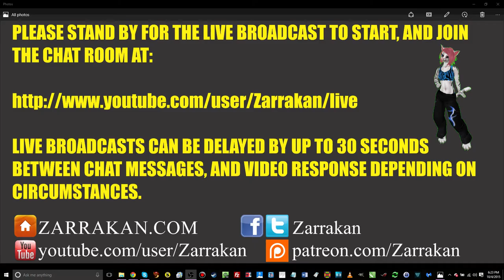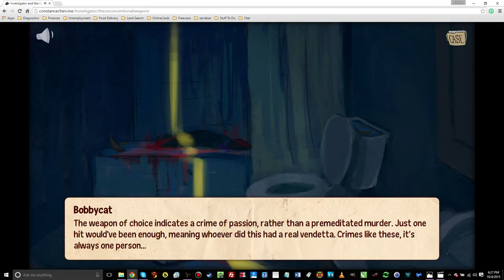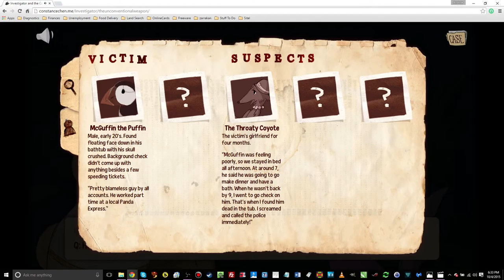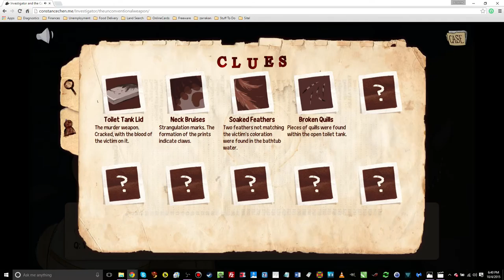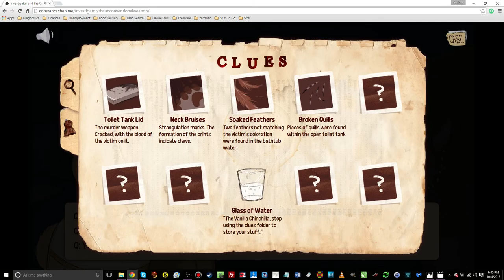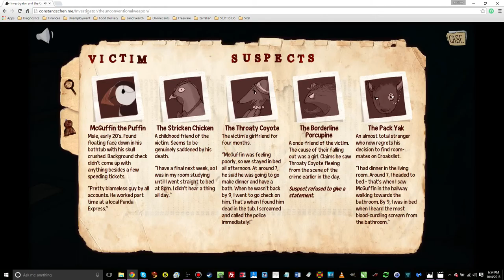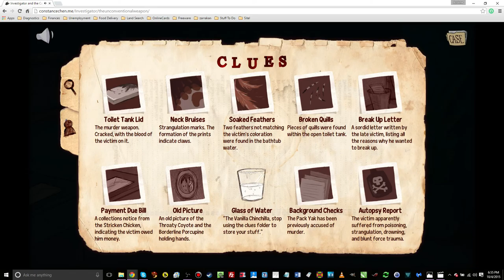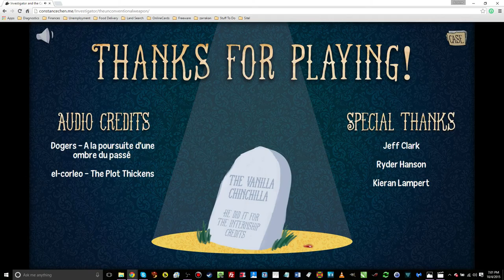2015 10 4 Joystick Jerk Plays Investigator: The Case Of The Unconventional Weapon , Second Life